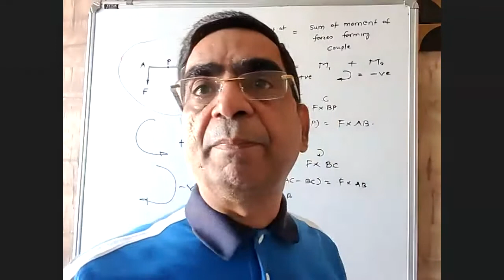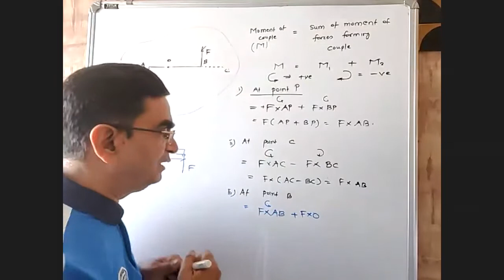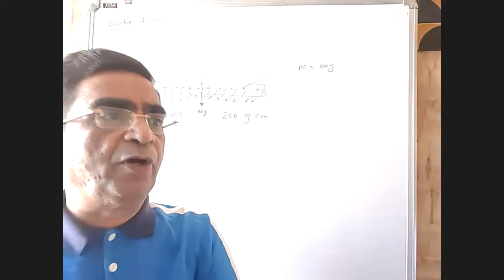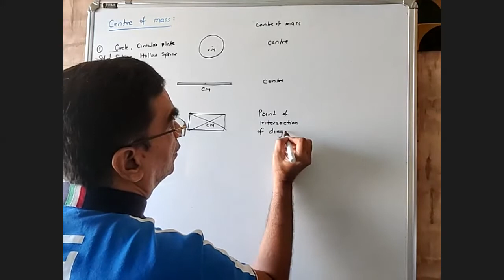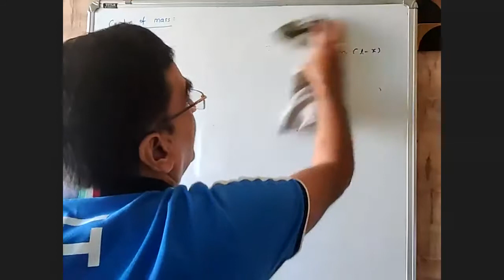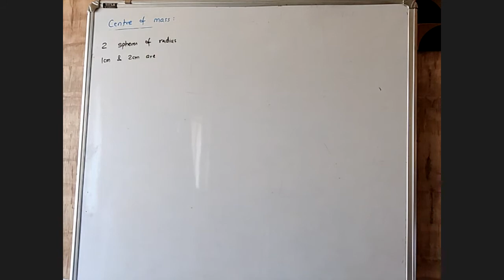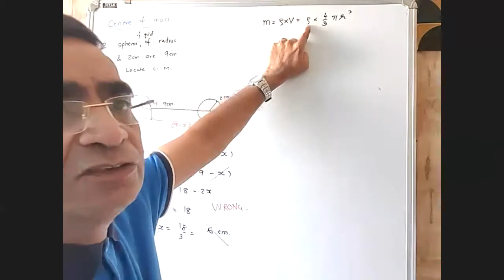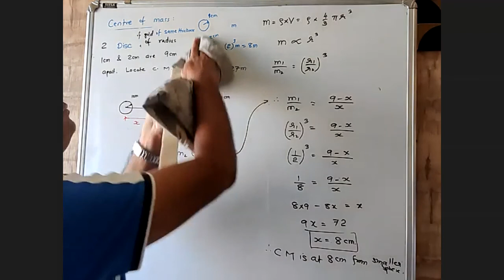LAWS OF MOTION OF XI SCIENCE, BASICS CLEARED USEFUL FOR JEE NEET MHT CET